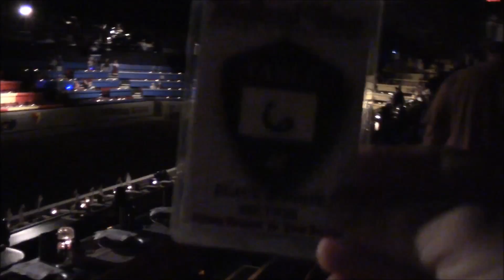Nikki's 250th Medieval Times Toronto Visit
I've decided to create a video celebrating my 250th visit to the Medieval Times Restaurant in Toronto. My first visit was on February 13th, 1998 when I won free passes to go, and was hooked ever since! This clip is only highlights of the visit.